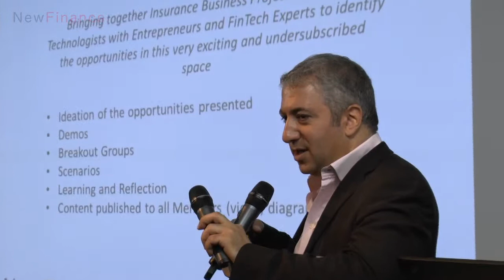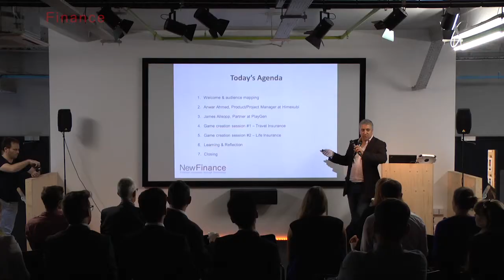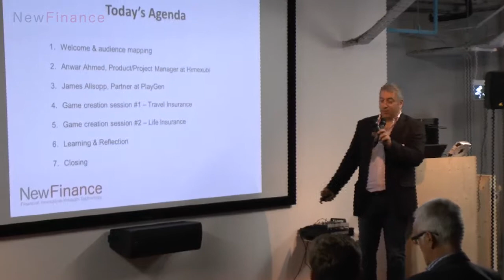London Insurance Disrupters - Gamification - Part 1 of 5 - Introduction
Tuesday 24th June 2014 at Central Working (Whitechapel)